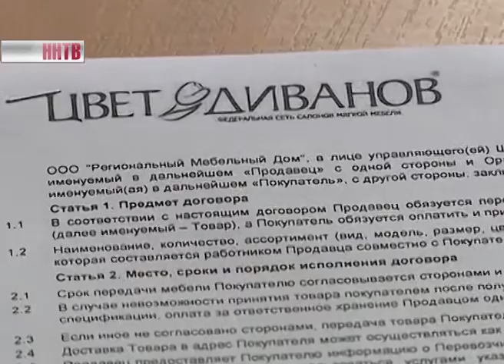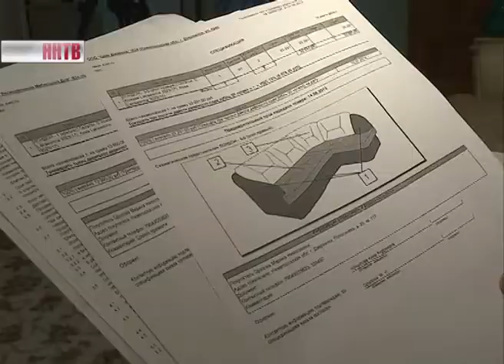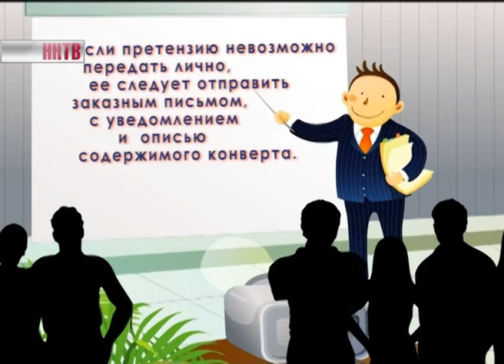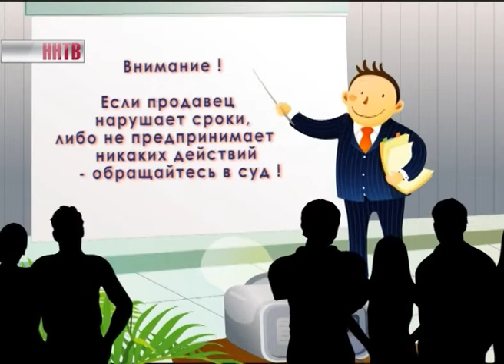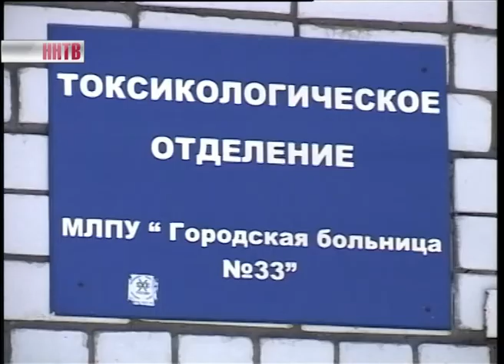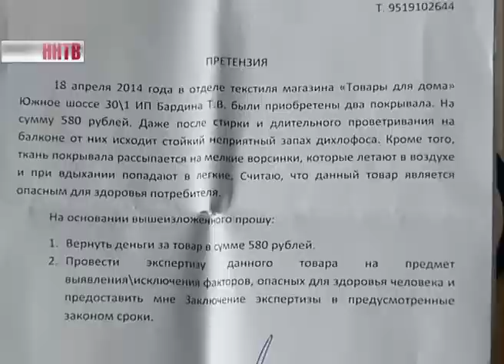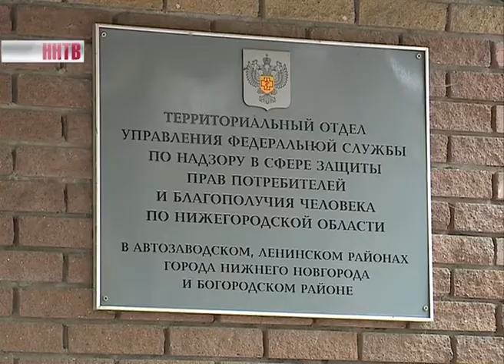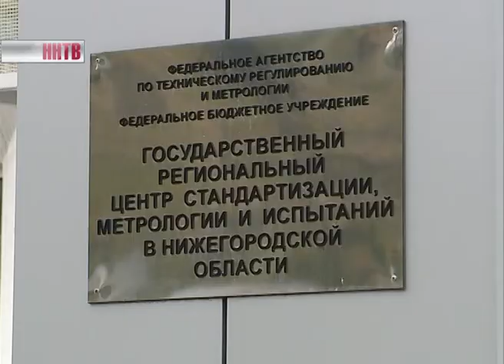Добро пожаловаться 16-10-14 (Неудачные покупки)